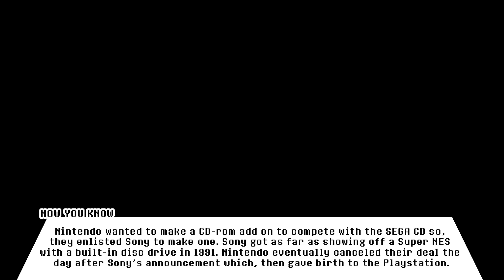The Evolution of Graphics: Nintendo (Home Console Edition)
The Evolution of Graphics will simply illustrate the evolution of Nintendo's video game graphics from the years 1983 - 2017. Nintendo has come a long way to finally reveal the Nintendo switch. Come on board and lets go back in time to the Original NES, up to the Nintendo switch's video game graphics and enjoy the nostalgic moments of our
past.

►PSN: CeSM2(case sensitive)
►Xbox Live: CeSM2(case sensitive)

Video games used in this video:

NES:
Super Mario Bros (1985)
Contra (1987)
Duck Hunt (1984)
Excite bike (1984)
Punch out (1987)
Metal Gear (1987)

Super Nintendo:
Super Mario World (1990)
Mega Man X (1993)
Contra 3 (1992)
The Legend of Zelda: A link to the Past (1991)
Street Fighters 2 (1991)

Nintendo 64:
Super Mario 64 (1996)
Banjo Kazooie (1998)
The Legend of Zelda: Ocarina of Time (1998)
007 Goldeneye (1997)
Super Smash Bros (1999)
Conker's Bad Fur Day (2001)
Mario Kart 64 (1996)
Star Fox 64 (1997)
Turok: Dinosaur Hunter (1997)

Nintendo Gamecube:
Super Mario Sunshine (2002)
Metroid Prime (2002)
Mario Kart: Double Dash (2003)
The Legend of Zelda: Twilight Princess (2006)
Luigi's Mansion (2001)
Pikmin (2001)
Super Smash Bros: Melee (2001)
Metal Gear Solid: Twin Snakes (2004)

Nintendo Wii:
New Super Mario Bros Wii (2009)
Super Smash Bros Brawl (2008)
Super Mario Galaxy (2007)
Mario Kart Wii (2008)
Done Kong Country Returns (2010)
Wii Sports Resort (2009)
Just Dance (2016)
The Legend of Zelda: Skyward Sword (2011)
Wario Ware: Smooth Moves (2006)

Nintendo Wii U:
Super Smash Bros Wii U (2014)
Splatoon (2015)
Donkey Kong Country: Tropical Freeze (2014)
Mario Kart 8 (2014)
Yoshi Woolly World (2015)
Super Mario 3D World (2013)
Hyrule Warriors(2014)

Nintendo Switch:
Arms (2017)